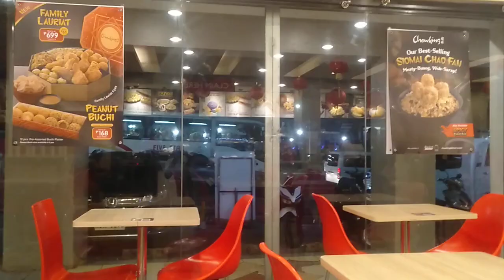Five Star Bus No.3239